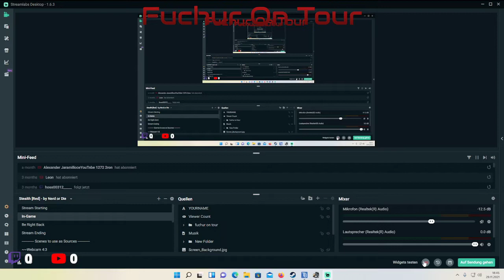fuchur on tour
fahrt von island nach irland auf der promods 2.57 im singleplayer